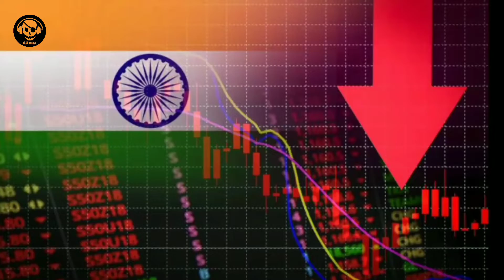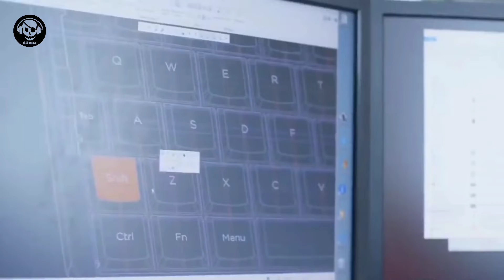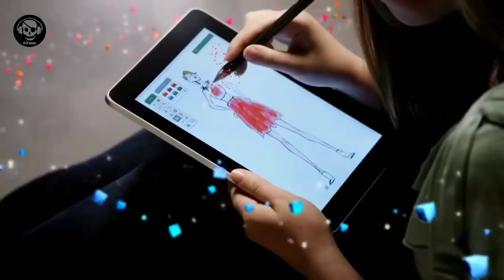2050 main india kaisa dikhega || 2050 main india kaisa hoga || 2050 में कैसा होगा भारत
Wellcome Back To 0.3 Xman
With Ibrahim

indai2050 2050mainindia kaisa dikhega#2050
Aaj ke is video me hum baat karne wale hai.
2050 main india kaisa dikhega || 2050 main india kaisa hoga || india 2050 || 2050 में कैसा होगा भारत

0.3 Xman